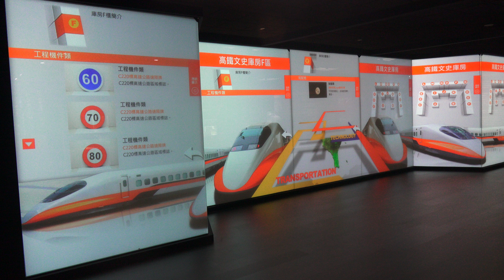台灣高鐵探索館 Taiwan High Speed Rail Museum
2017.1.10 台灣高鐵探索館 Taiwan High Speed Rail Museum